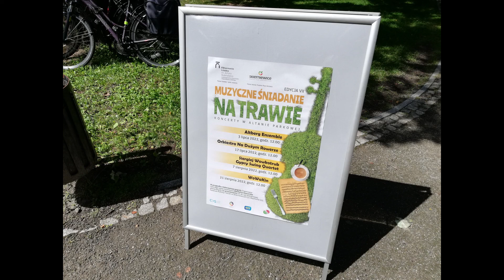Na muzycznym śniadaniu w skierniewickiej altanie 2022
Przedstawiamy krótką relację z muzycznego śniadania na trawie odbywającego się w altanie parkowej w Skierniewicach.